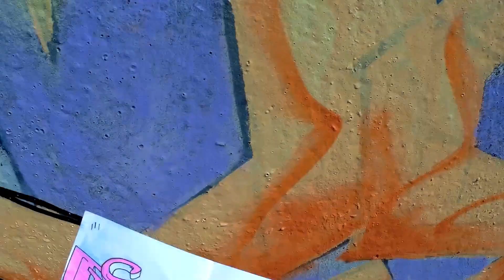Spring vibes graffiti. full process raw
Вдоль ЗСД , покрас с Треком